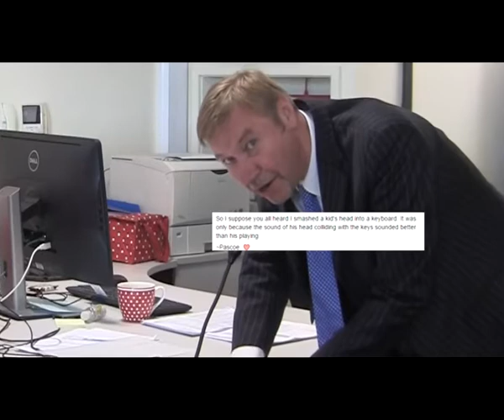Mr Pascoe FT Sassy Dolly The Sheep! Richard Lander School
"HELLLLLLLLLLLLLLLLLLLLOOOOOOOOOOOOOOOO ITZ PASCOE HERE!"
Those were the days you know music Lessons in ROOM 126!

Pascoe is love Pascoe is life.
~richardlanderschooluk